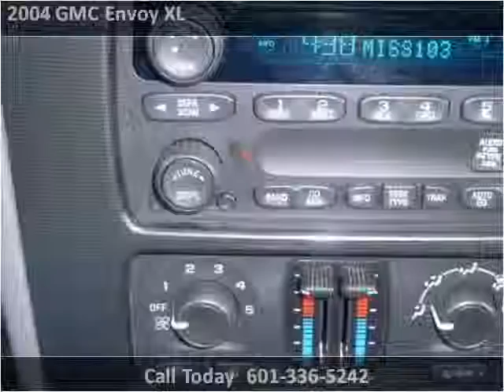2004 GMC Envoy XL available from Lincoln Road Auto Plex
This 2004 GMC Envoy XL is available from Lincoln Road Auto Plex.